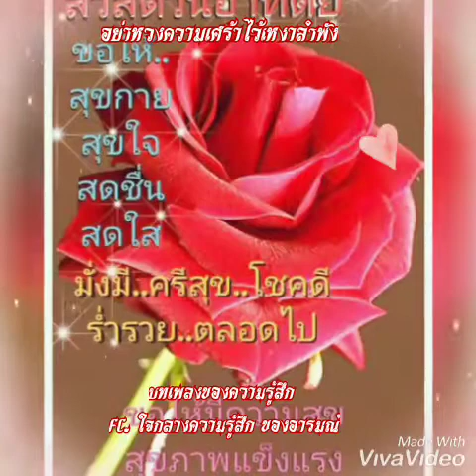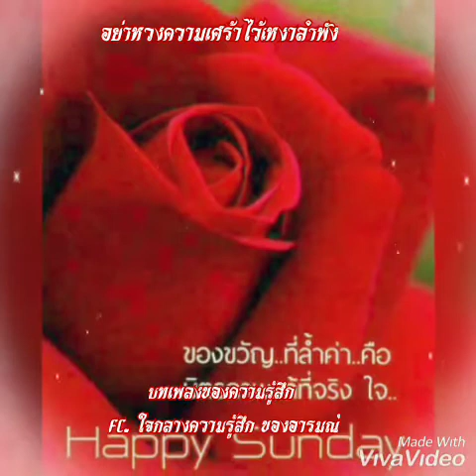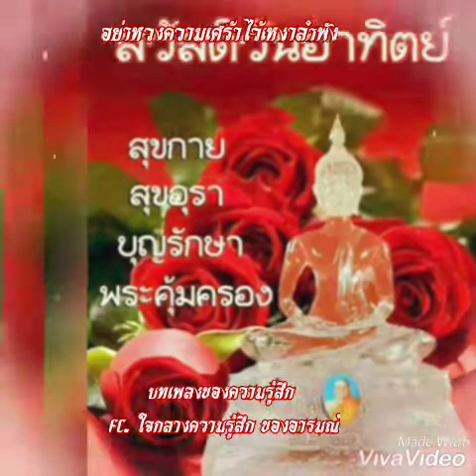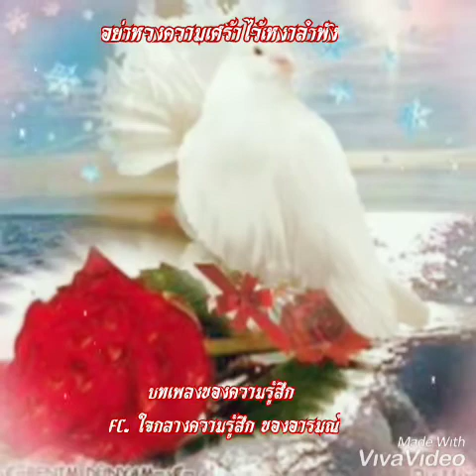อย่าหวงความเศร้าไว้เหงาลำพัง